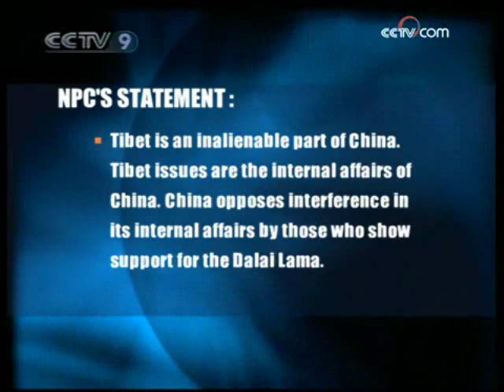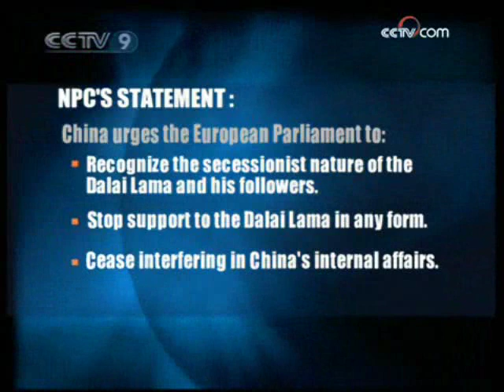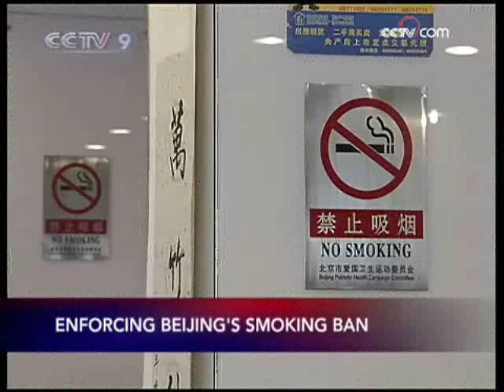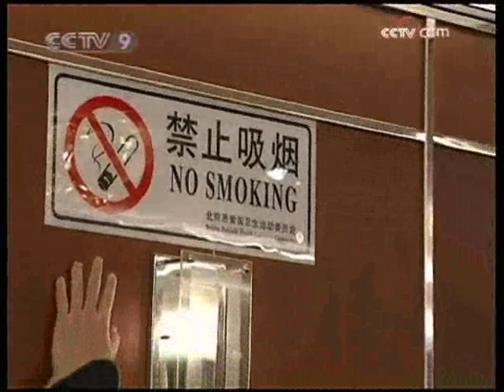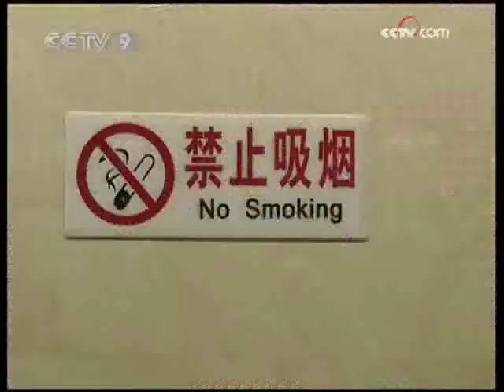WWW 12/06/2008 - 2/3